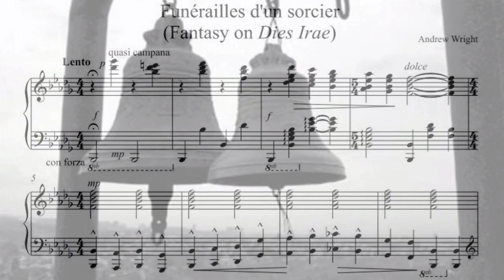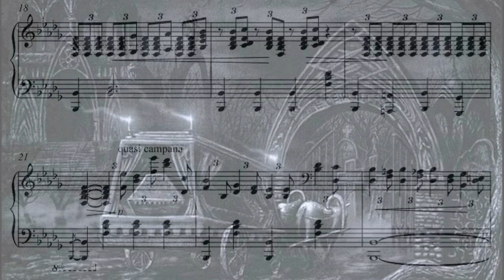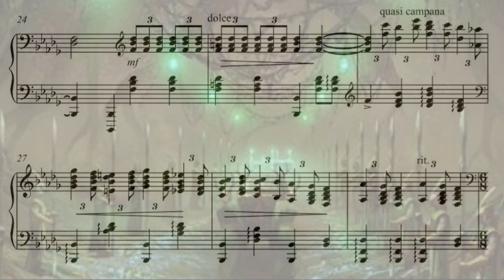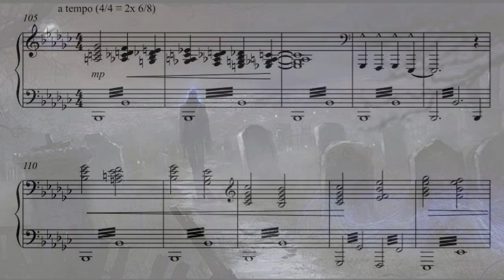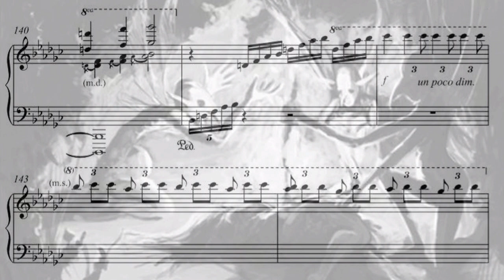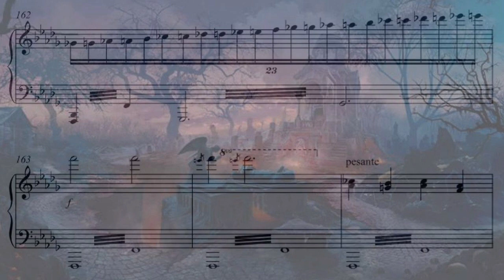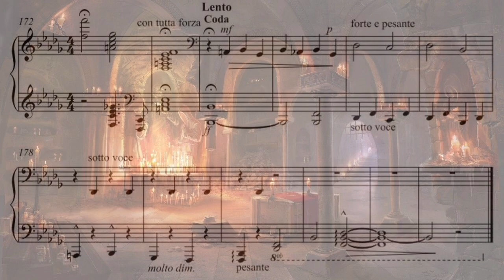Funérailles d'un sorcier (improvised fantasy on Dies Irae)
An improvised fantasy, notated by ear from the original recorded during 2020. A motley collection of elves, goblins and demons congregate to commemorate a great
wizard. Bells toll in the opening, summoning the underworld creatures to begin their commemorative procession. There is more animation as the throng gathers, the hammering of goblins and the marching of dark soldiers offset by the elegiac, threnodic contemplation of their fellow travellers. The first four notes of the Dies Irae are heavily embedded into the texture as a thematic motif as the ceremony builds to a climax and lightning strikes. The proceedings end in a pallor of gloom.